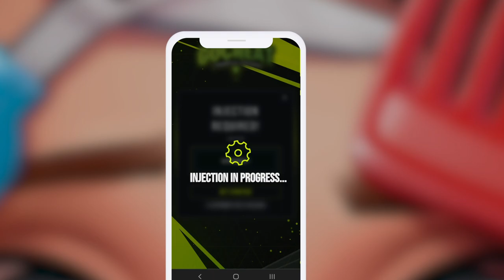Project Makeover Free Gems Guide *2023 Tutorial*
In today's video, we explore the world of Project Makeover and dive into the significance of gems, one of the valuable in-game resources. Our guide will provide you with tips and tricks on how to effectively use gems and why they are crucial for a successful gameplay experience.

Project Makeover is a free-to-play game available on iOS and Android platforms. While the game offers in-app purchases for players to enhance their gameplay experience, gems are an essential resource that can be acquired within the game.

In Project Makeover, both coins and gems are valuable resources that you will need to successfully complete tasks and make clients happy. The more tasks you complete, the more coins and gems you will require. If you don't want to spend your own money on acquiring gems, we have a solution for you.

Join us as we uncover the secrets to acquiring and wisely using gems in Project Makeover. Discover how to maximize your resources, complete tasks efficiently, and satisfy your clients. Watch the video now and embark on a journey to become the ultimate makeover master.